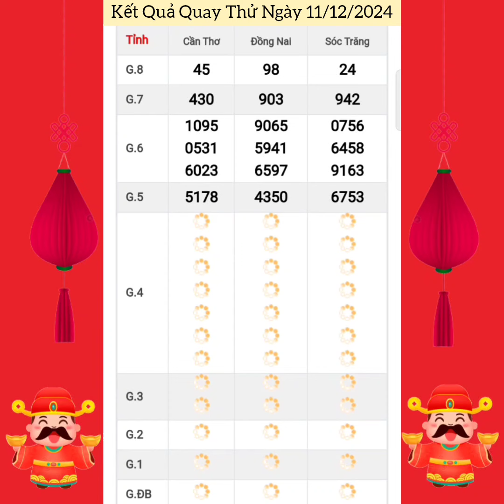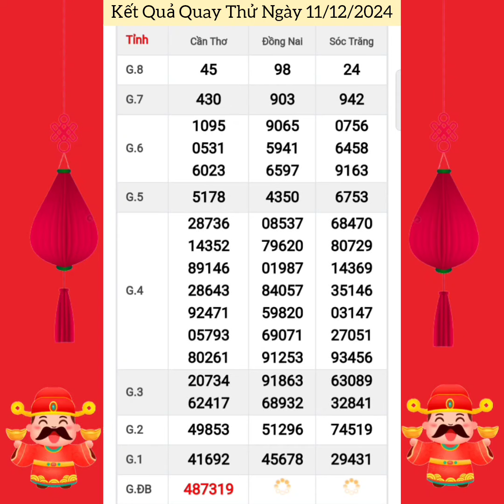Quay Thử Xổ Số Miền Nam | Đồng Nai, Cần Thơ, Sóc Trăng | Ngày 11/12/2024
Quay Thử Xổ Số MiềnNam | Đồng Nai, Cần Thơ, Sóc Trăng | Ngày 11/12/2024